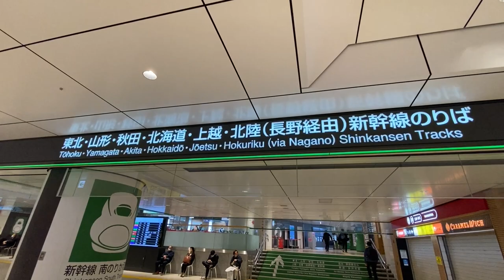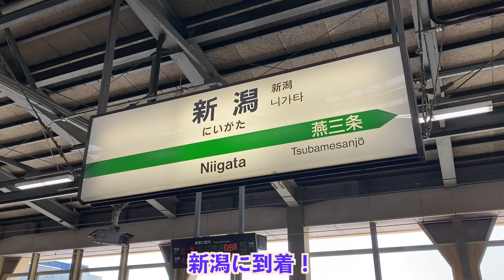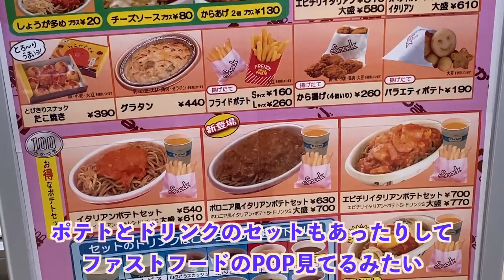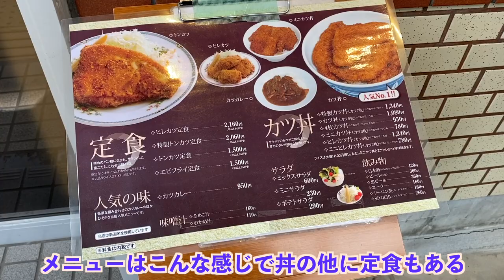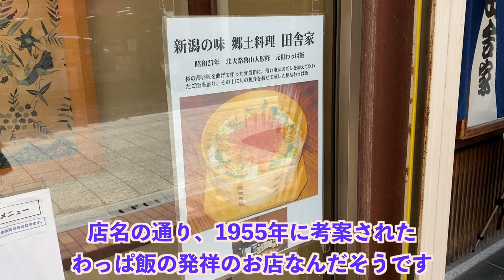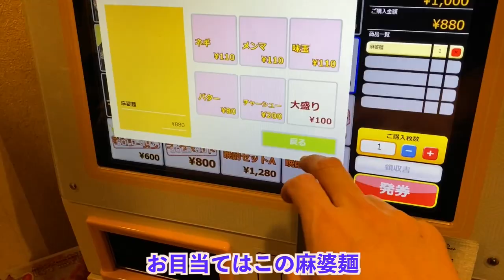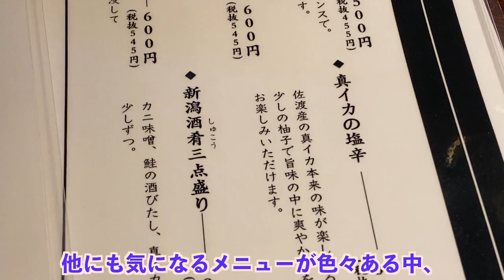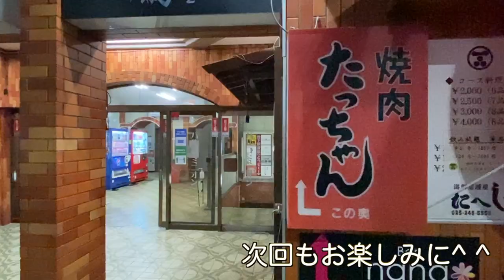【新潟絶品グルメ】新潟旅行10店〜ご当地名物食べ歩きひとり旅〜観光オススメご飯【独身男の出張メシ #43／新潟出張編 第1夜】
【5/8（土）この度、サブチャンネルを新しく開設しましたのでぜひご覧ください^ ^】

今回、このチャンネルでは初となる新潟へ行って来ました。個人的には5年ぶりくらいだったんですが、当時はあまりご当地グルメを意識していなかったので、新鮮な気持ちで一日満喫できました♪ 初日はご当地グルメはもちろん、魚介や日本酒、牛など幅広く満喫できたと思います^ ^　翌日の後編でも色々食べ歩いているので、ぜひご覧ください！

【前回の仙台編を含む他の出張シリーズもぜひご覧ください^ ^】

【行ったお店】
●駅弁屋 祭 グランスタ店（小田原のソウルフードとも言われる深海魚「あぶらぼうず」を弁当にした「あぶらぼうず伝説」）
●名物 万代そば（新潟で知らない人はいないバスセンター内にある黄色いカレーが名物）
●みかづき 万代店（焼きそばの上にトマトソースをかけた新潟名物「イタリアン」）
●廻転寿司弁慶 新潟ピア万代店（地元の人に人気の回転寿司屋。手頃な価格で新潟の魚介が食べられました）
●とんかつ太郎（新潟名物タレかつ丼発祥のお店）
●わっぱ飯 田舎家（同じく新潟名物わっぱ飯発祥のお店。「わっぱ」は杉の板を丸く曲げて作った箱のこと）
●丸屋本店 新潟駅・CoCoLo本館店（新潟名物笹団子をおやつに）
●ヤスダヨーグルト CoCoLo南館店（高速道路のSAなどでよく見かけるヤスダヨーグルトは新潟が本社）
●とうせんや（新潟5大ラーメンに続く第6のラーメンとして注目を集める「麻婆麺」）
●越後一会 十郎（新潟グルメが色々食べられる地元の人に人気の居酒屋）
●極ＤＩＮＩＮＧ若旦那（ラストに食べた牛ヒレ肉のレアカツと、極上生ウニ＆村上牛の贅沢巻きが絶品）